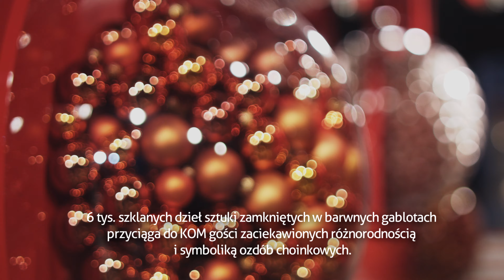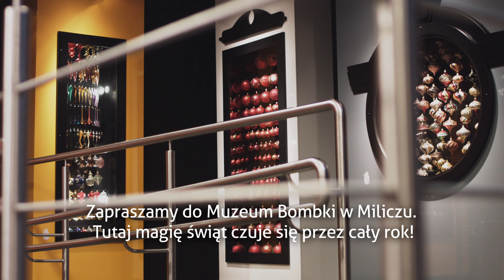Muzeum Bombki w Miliczu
Muzeum znajduje się w Kreatywnym Obiekcie Multifunkcyjnym, na terenie dawnej manufaktury szklanych ozdób choinkowych, która działała nieprzerwanie od lat pięćdziesiątych ubiegłego wieku do 2008 roku. Obecni właściciele nadali temu miejscu nowe funkcje związane z kulturą, edukacją i sztuką, zachowując ducha miejsca - w szacunku do pracy ludzkich rąk i twórczych umysłów. Przy muzeum funkcjonuje Kawiarnia Stara Bombkarnia ze sklepem firmowym i infopunktem dla obszaru Doliny Baryczy, Centrum Kreatywnej Edukacji i Twórczej Zabawy oraz Centrum Szkoleniowo – Konferencyjne. W muzeum znajduje się ekspozycja Dolnośląskiej Bombki zdobionej koronkowo wzornikiem dolnośląskim, a w sklepie firmowym można ją nabyć pojedynczo lub w zestawach.